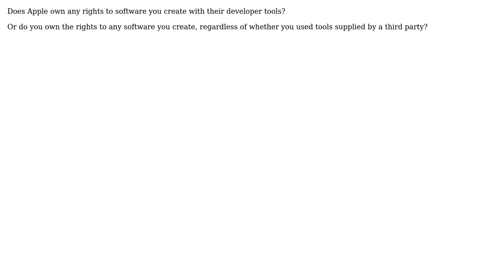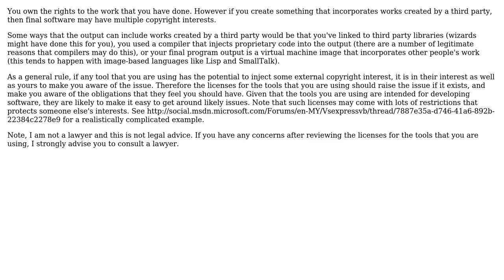Software Engineering: Does Apple own any rights to software you create with their developer tools?